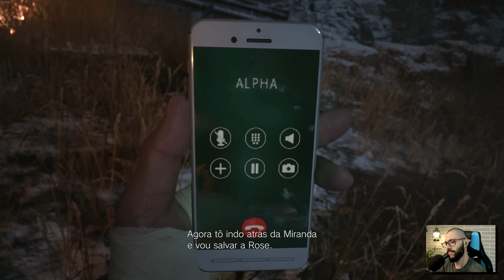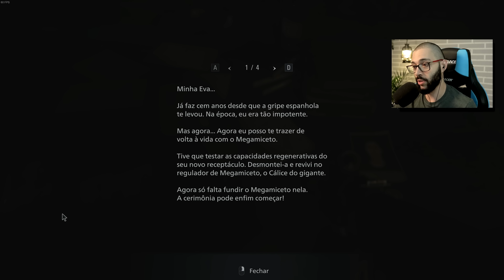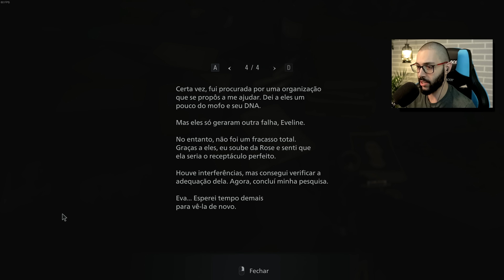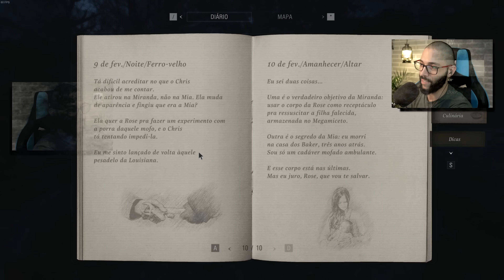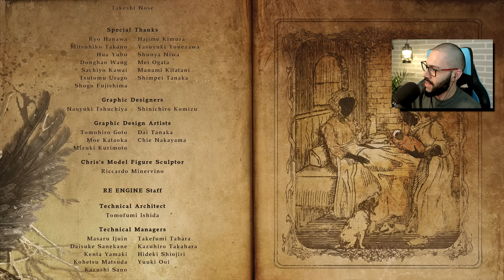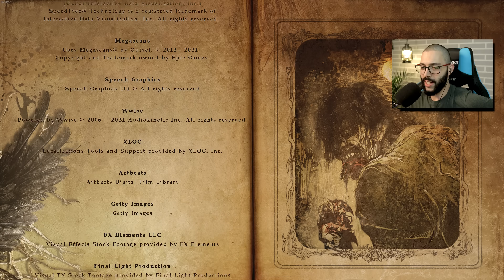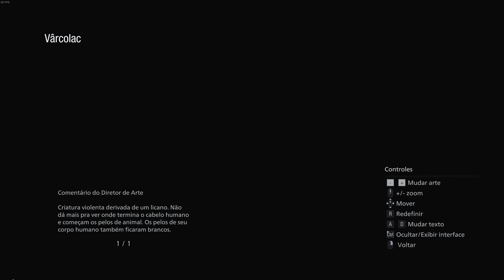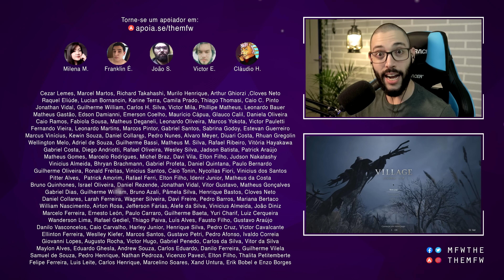RESIDENT EVIL 8 VILLAGE #11 | O FINAL MARAVILHOSO? - PTBR 4K RayTracing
Ambientado anos após os eventos de Resident Evil 7 biohazard, Resident Evil Village volta a colocar os jogadores na pele de Ethan Winters. Ele deve lutar para salvar sua filha em um vilarejo misterioso, onde encontrará personagens assustadores novos e familiares!
Jogo cedido antecipadamente pela Capcom Brasil.

In the Shadows pertence a David Kroug do canal - New Resident Evil Save Room Music: